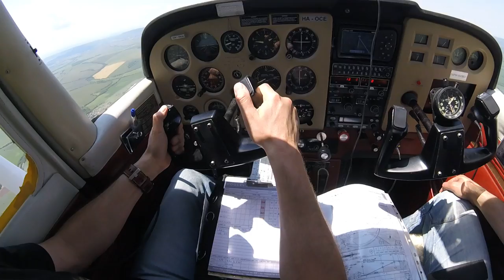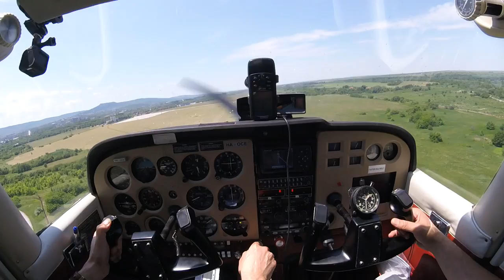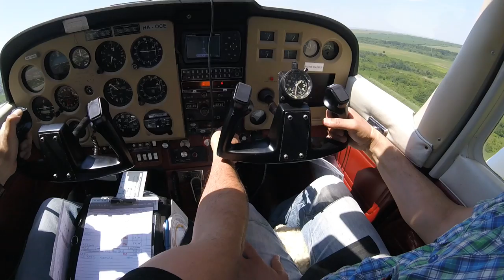Ep. 16. Cross country to LBGO 2nd VOR approach and go-around procedure.